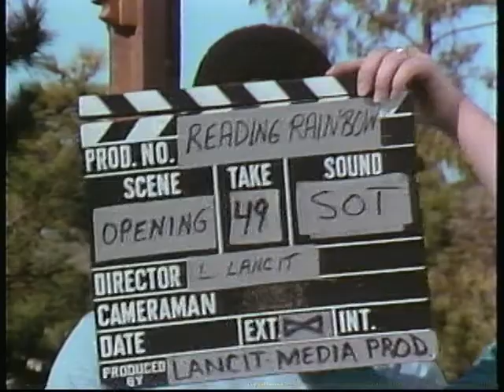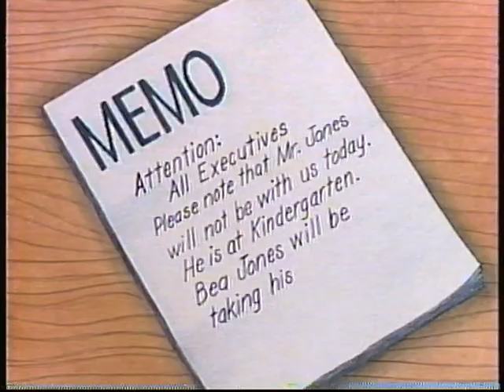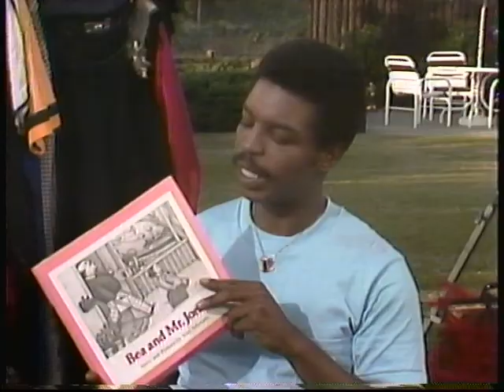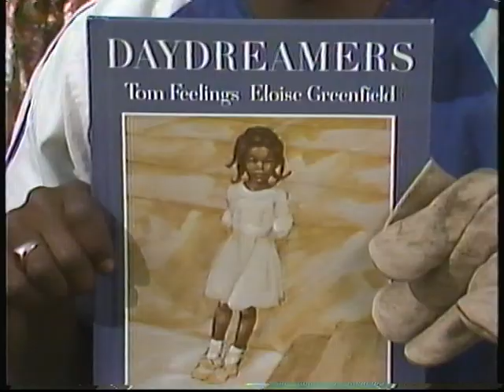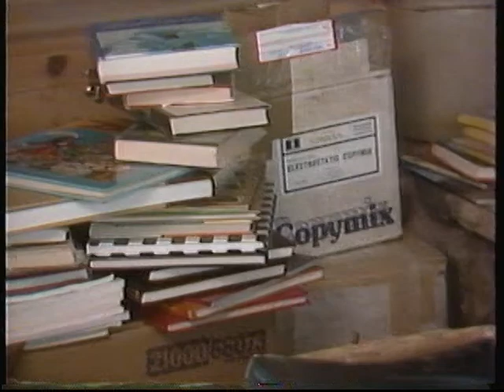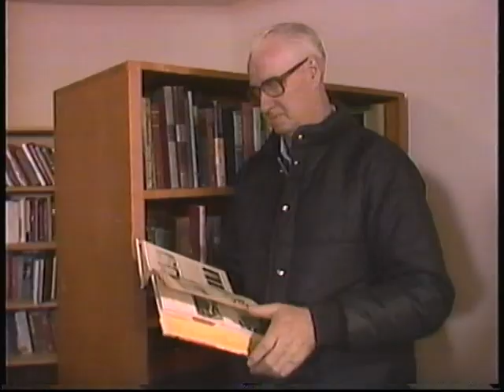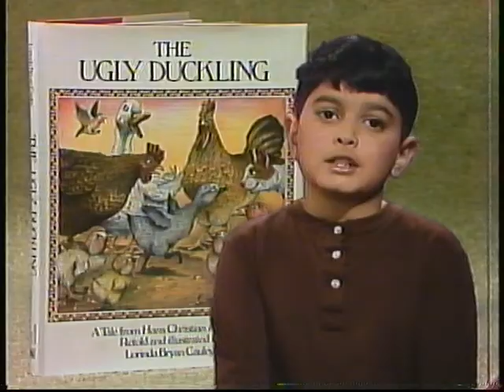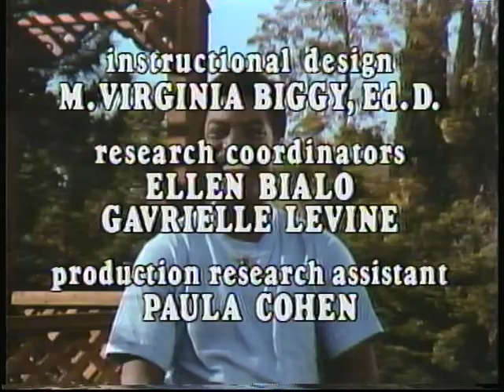Reading Rainbow: Bea and Mr Jones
"Bea and Mr. Jones" is Episode 3 in Season 1. It originally aired on June 8, 1983

Synopsis

The episode begins with LeVar telling the viewers, "It's no secret that Peter Piper picked a peck of pickled peppers or Lucy sells seashells down by the seashore." He mistakenly says Reading Rainbow instead of Reading Rainbow, so the director says "Cut", and they began working on some scenes. After a lot of incorrect takes and the crew going out to lunch, LeVar gets the title book.

Review Books: There's a Nightmare in My Closet, The Ugly Duckling, Max

Highlighted book: Max